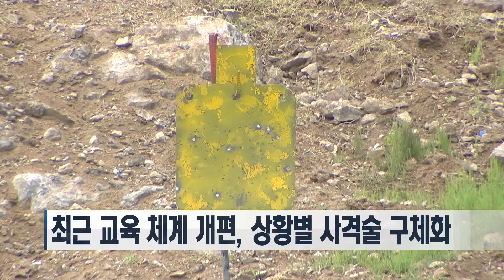확 바뀐 특전사 전투사격...진정한 특전사로 거듭나다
육군특수전학교의 사격 훈련 체계가 새로운 모습으로 탈바꿈을 했습니다. 다양한 전투 상황을 가정해 실전성과 효율을 극대화 하고 교육기간도 대폭 늘렸는데요. 초급리더과정, 신임 특전 요원들의 전투 사격 현장을 조다니엘 기자가 취재했습니다.

육군특수전학교의 전투 사격 훈련장.
교관의 신호와 함께 특전요원의 사격이 시작됩니다.
기동 간 사격부터 지형 지물을 활용한 장애물 사격, 좌 우수 전환 사격과 권총 사격까지.
훈련 간 사수를 불편하게 했던 탄피 받이는 더 이상 찾아 볼 수 없습니다.
육군특수전학교 초급리더과정의 전투 사격 종합 숙달 훈련 현장입니다.
최근 교육 체계의 개편으로 새로워진 특수전학교의 전투 사격은
상황별 기능 고장 처치와 사격 자세, 사격 방법 등을 구체화 했습니다.
특히 눈에 띄는 점은 사격 중 지속적으로 발생하는 총기 기능 고장으로
5.56mm 모의탄을 실탄과 섞어 장전해 다양한 상황을 대비했습니다.

무작위로 장전되는 이 모의탄은 총기에 기능고장을 일으키게됩니다. 이 모의탄을 통해 전투사격 간 기능고장 조치를 한번 더 숙달하게 됩니다.

이 밖에도 사수의 시야가 좁아지는 상황을 가정한 터널 비전 사격도 큰 특징.
이와 같은 사격 훈련을 바탕으로 기존 6주 과정에서 10주 과정으로 교육 기간을 대폭 늘려 곧장 임무 수행이 가능한 특수전 요원을 양성하고 있습니다.
새로운 교육 훈련 체계화 함께 진정한 특전사로 거듭나고 있는 초급리더과정의 신임 특전요원들.
최정예 특전요원 양성을 위한 교육 체계의 혁신은 계속 이어질 전망입니다.
국방뉴스 조다니엘입니다.